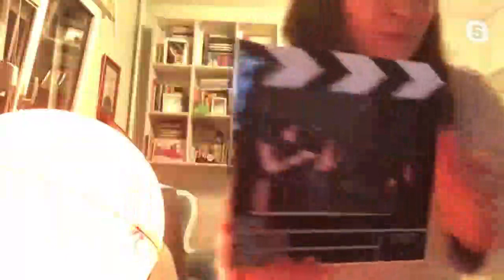Kapı Açık Kalmış No:12 | Sevinç Erbulak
Yayın konuğu: Sevinç Erbulak

'Kapı Açık Kalmış' her Çarşamba ve Cumartesi saat 20.30'da bu kanalda!

Altıdan Sonra Tiyatro ve Kumbaracı50'yi daha yakından takip etmek için;